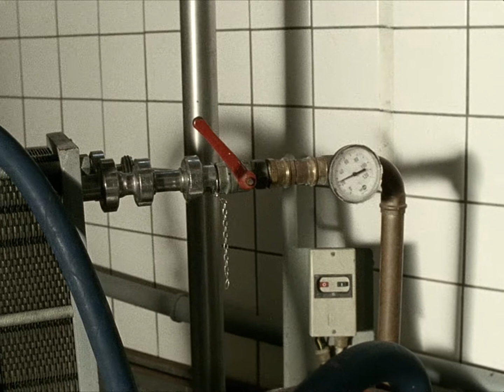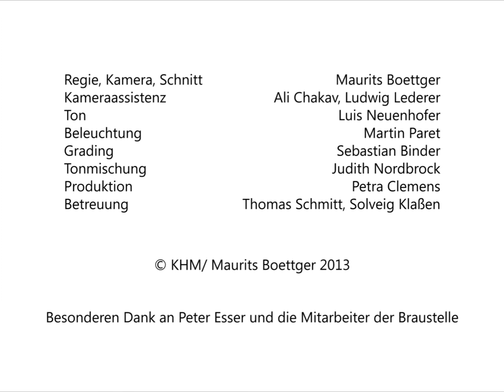Braustelle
Dokumentarische Miniatur II der Kunsthochschule für Medien, 16mm